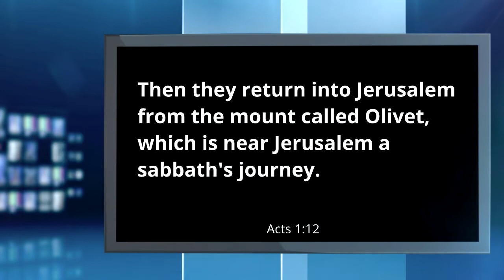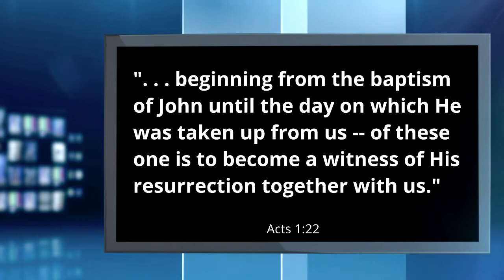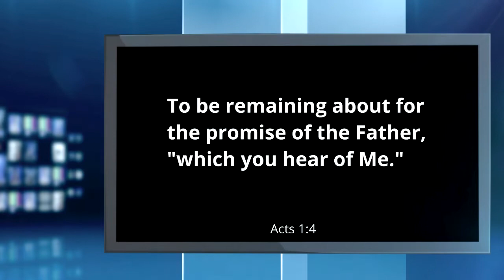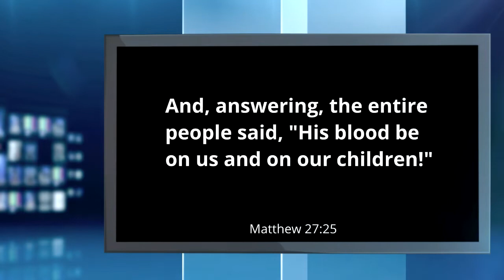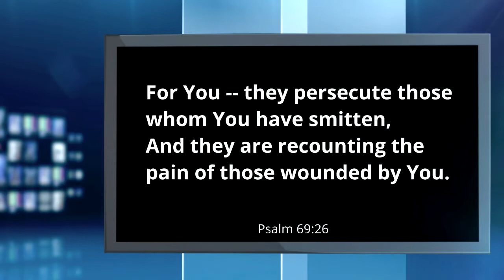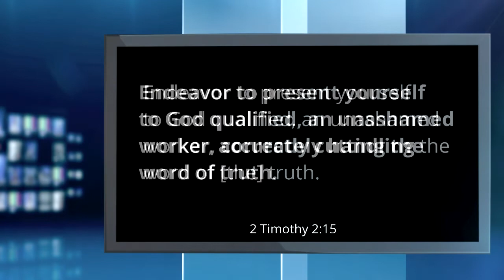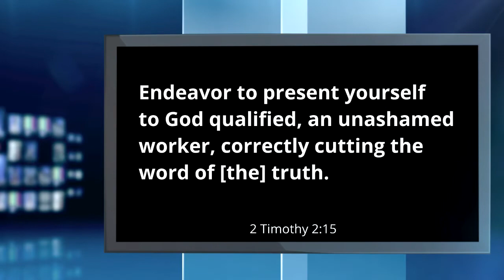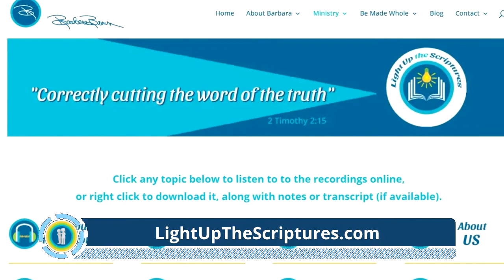12 - Correctly cut the word of truth - Can We Be Friends Now?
Learn the importance of context and “correctly cutting the word of the truth in “Light Up the Scriptures”